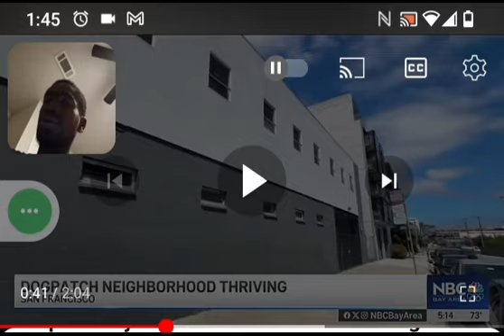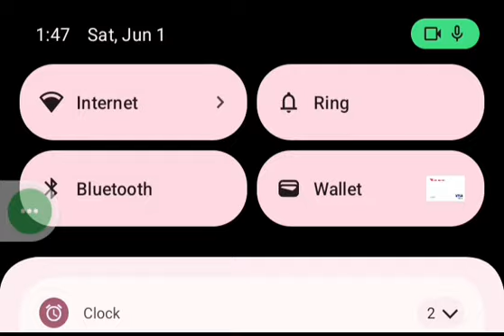Steph curry bought building for 8.5 million dollars